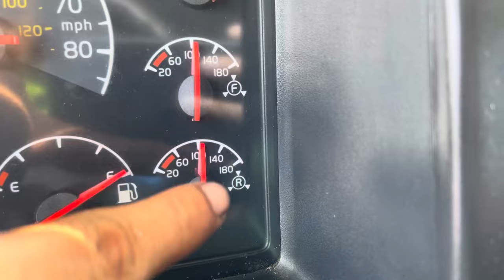Como ajustar los frenos de tu camión y traila